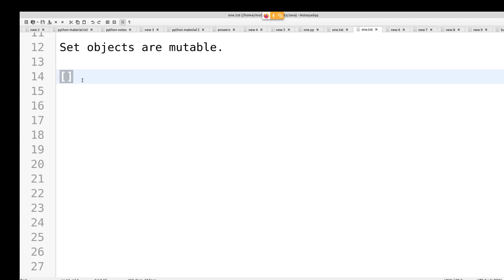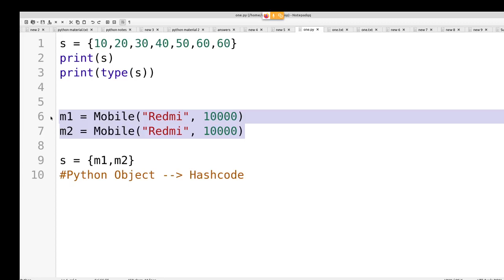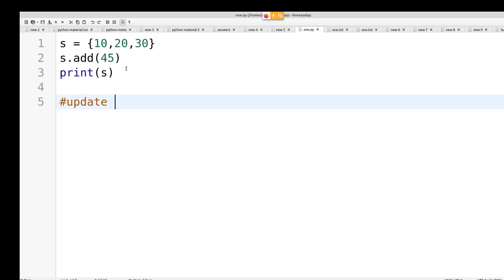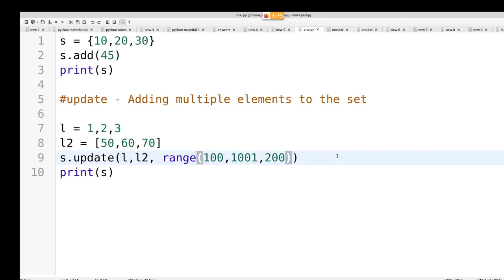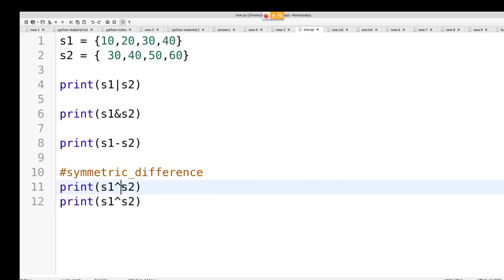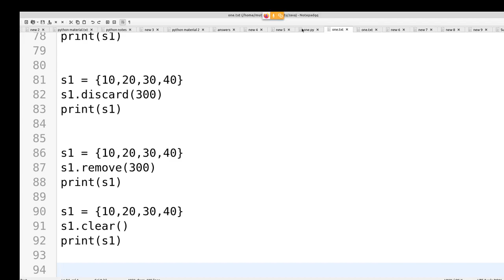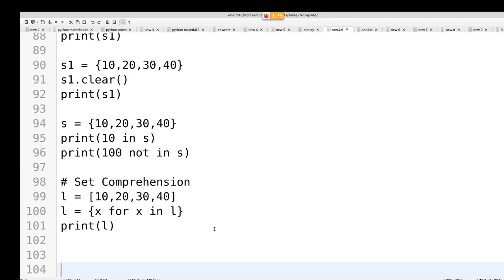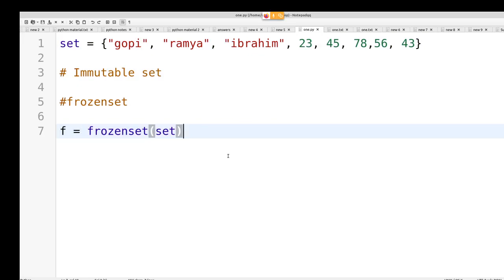Python in Tamil - Set - Functions - Muthuramalingam - Payilagam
Learn this video in Python Set Datatype in  Tamil.

1) +2 python
2) python in Tamil for beginners
3) Django 1.11 python 3.6.3 tutorial
4) python 3 Video in tamil